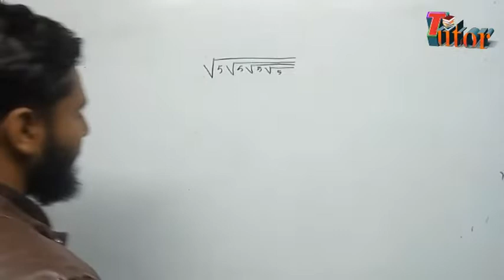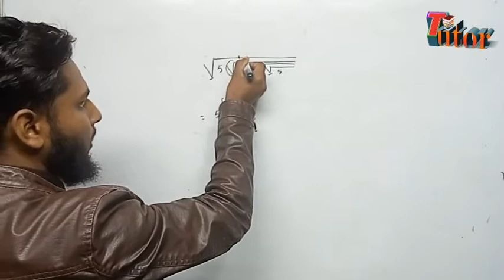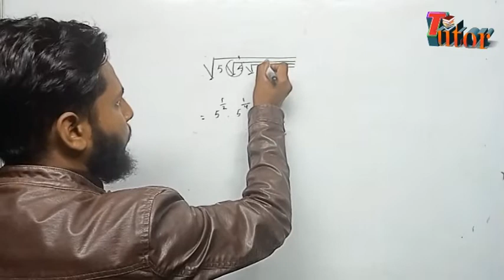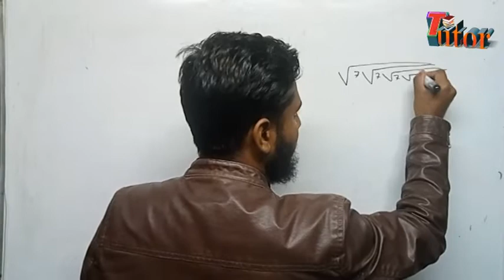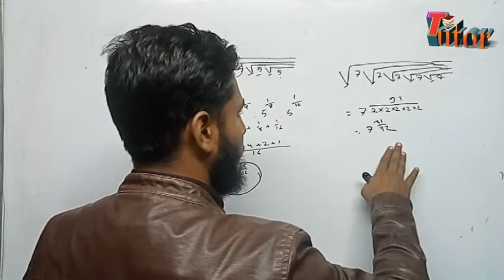5 সেকেন্ড বর্গমূল নির্ণয় | How to find square root of a number | Square Root Trick | Part 2